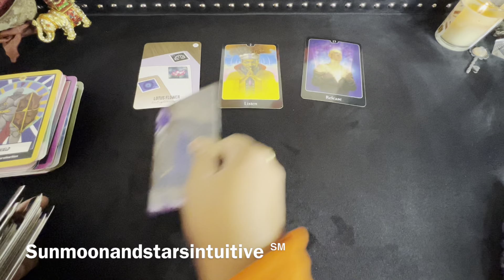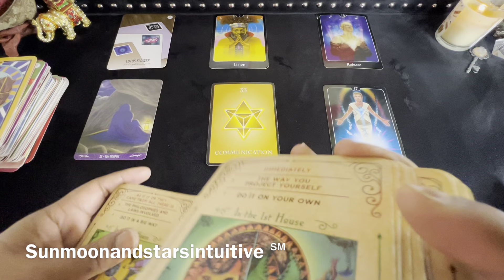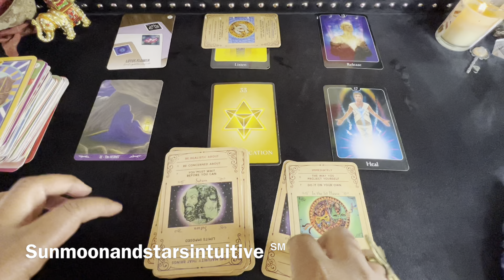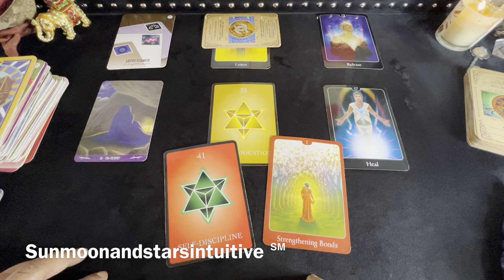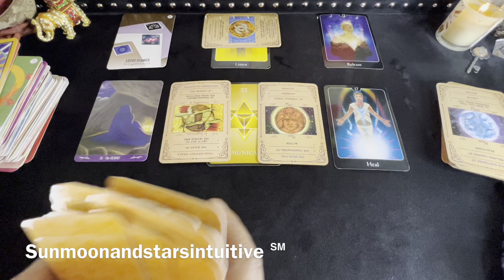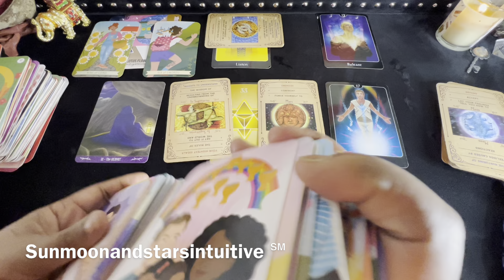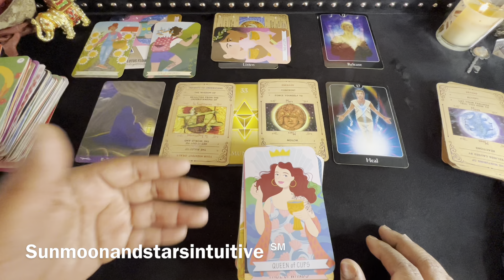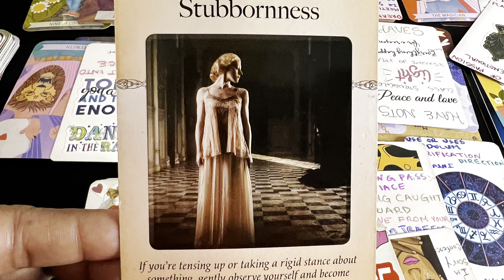Ur feelings about this person is ur intuition telling u something isn’t right, there was fowl play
Sunmoonandstarsintuitive ℠

2nd video for today, was filmed 1/15/23

1304. Commencement of protection

1326. Penalty for false marking